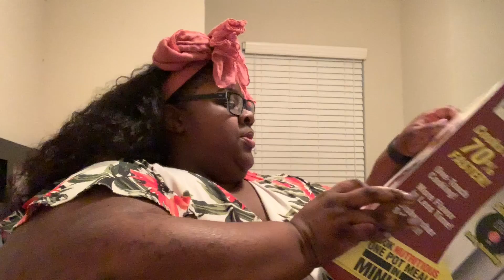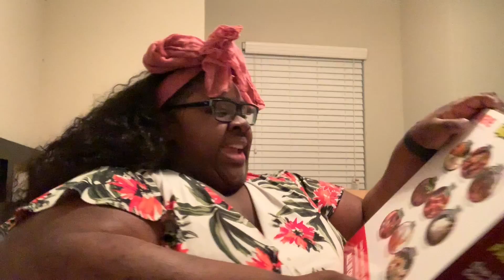christmas in January bath and body works haul plus nu wave pressure cooker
bath and body works haul my late chrismas gift